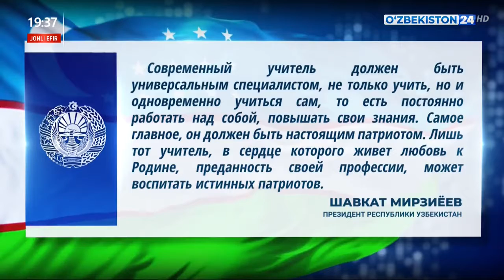Отклики на Поздравления Президента